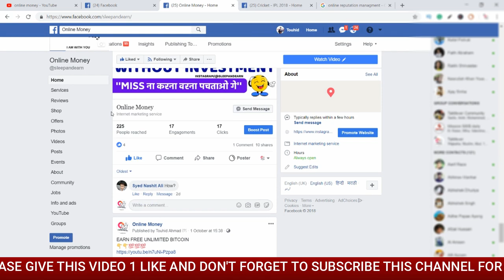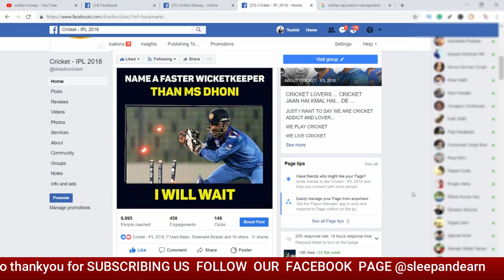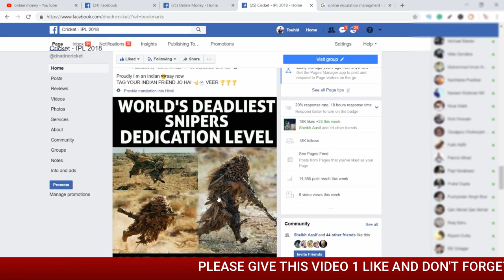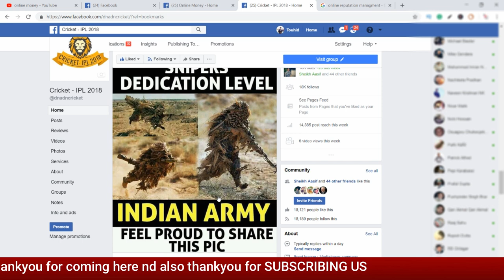how to get more likes on Facebook fan page | fb page likes by online money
In this video, you will get more likes for your facebook fan page.
A known trick which you don't know.

Queries Solved..

1) How to get more facebook likes?
2) how to get page likes on facebook?
3) how to earn likes on facebook page?
4) how to grow facebook page likes?
5) how to get facebook page traffic?
6) how to like facebook page?
7) how to increase facebook page likes?
8) facebook fan page likes
9) get more facebook page likes
10) how to get likes on facebook page

KEEP CONNECT
BE HAPPY.